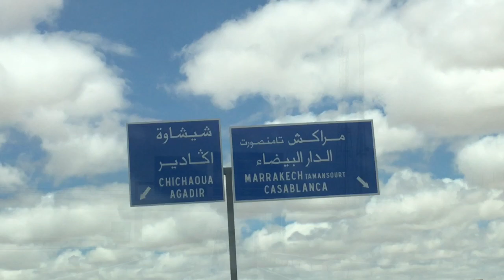فلوق 5 في مراكش - جامع الفناء